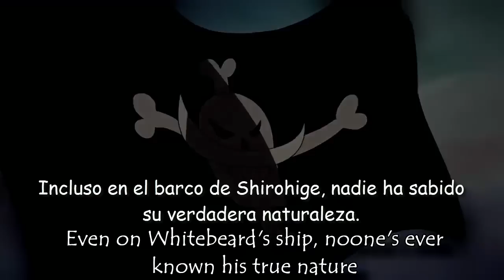Esta es mi Era (asmv sub español)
Anime/s: One Piece

Cancione/s: This is Why I was Born - 8 dawn